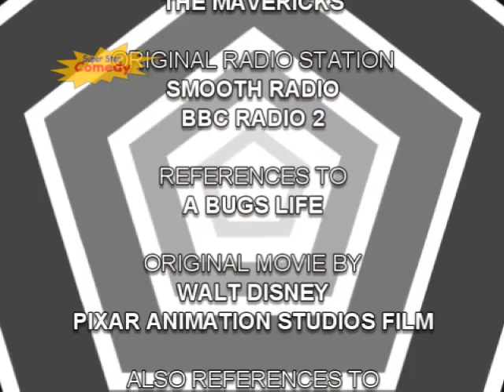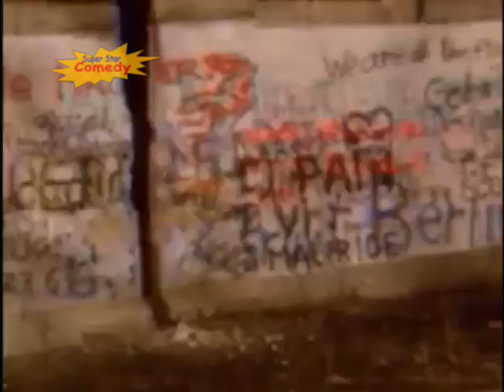Super Star Comedy Continuity 26-09-2021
Adverts Section 1
► Tassimo
► BT Halloween Party
► Lynx

Advert Section 2
► Aquafresh
► AVIVA
► BT Landline
► AA

Promos Section 1
► SSC The Fresh Prince

Promos Section 2
► SSC Saffron Barker Vlogs